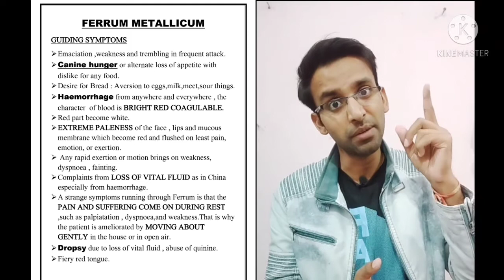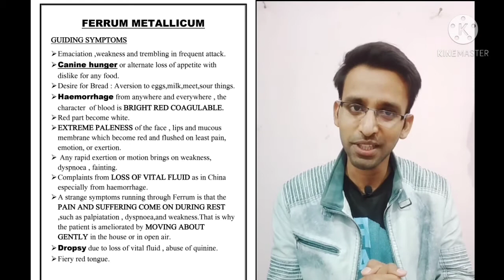FERRUM MET - Homoeopathic medicine , trick to learn Homoeopathic medicine